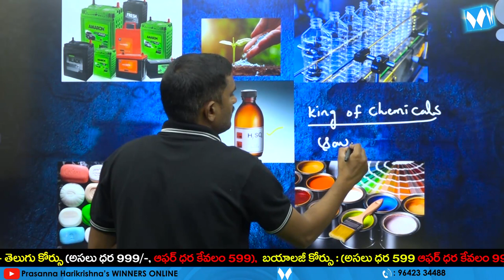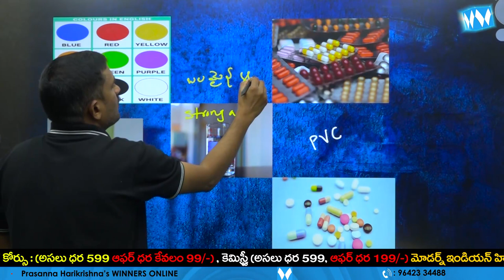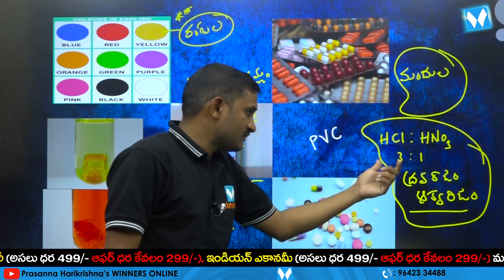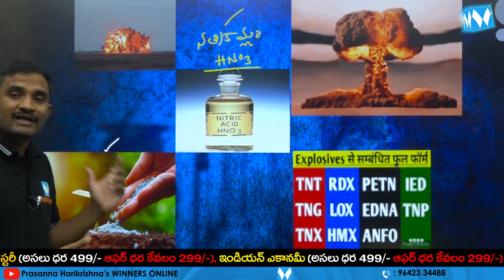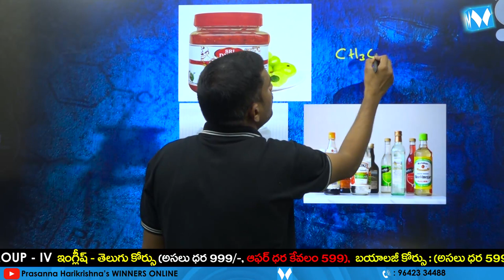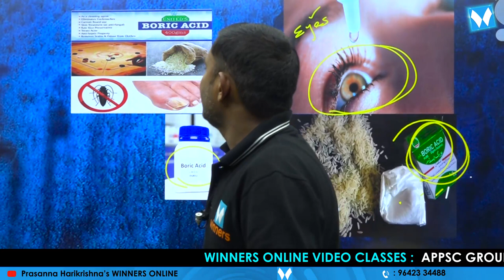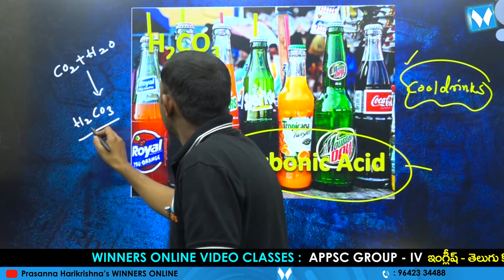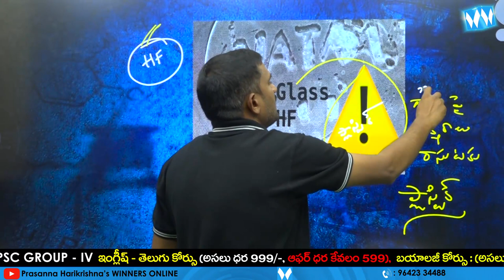ఆమ్లాలు - ఉపయోగాలు | CHEMISTRY | APPSC | TSPSC | SI & PC | RRB NTPC